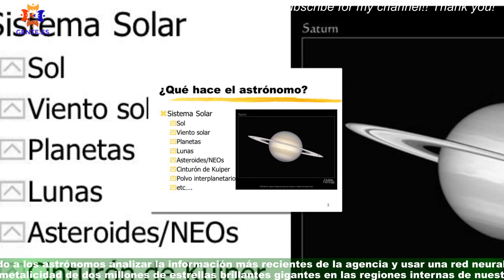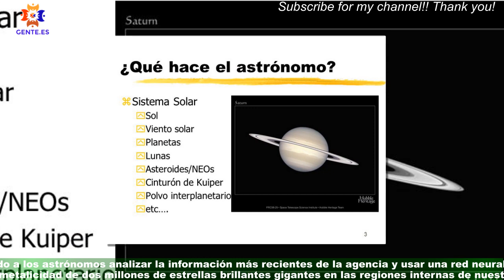Los astrónomos el \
Un equipo de investigadores del Instituto Max Planck de Astronomía (MPIA), situado en Alemania,ha identificado el "pobre y viejo corazón de la Vía Láctea" según palabras de los astrónomos,en las regiones centrales de nuestra galaxia. Este peculiar término es el que han usado los investigadores para referirse a una población de estrellas que se formaron en la historia temprana de la Vía Láctea,